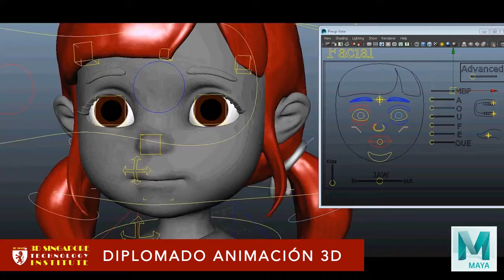Diplomado Animación Modulo 1: Rigging de personajes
Crédito del video a su respectivo autor.